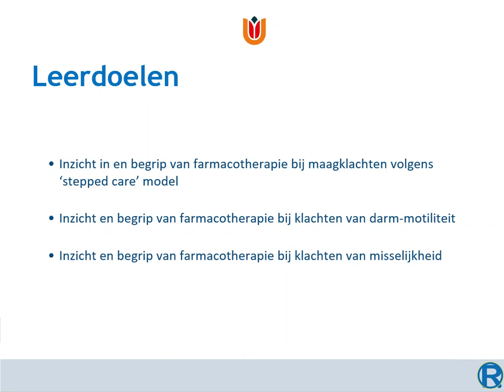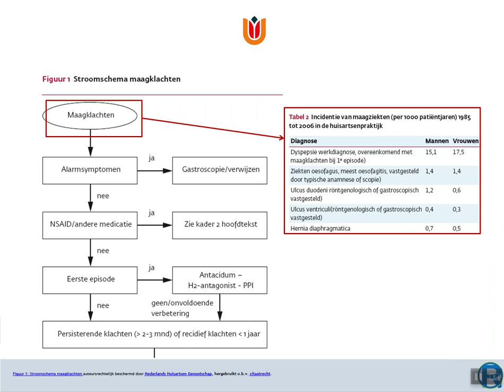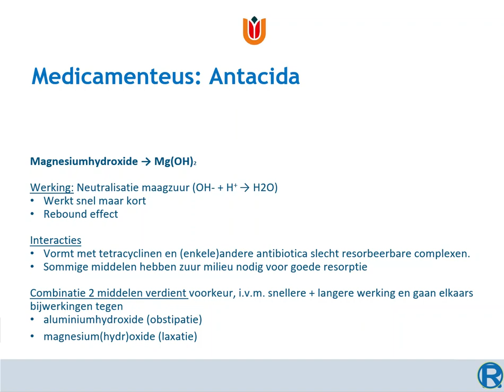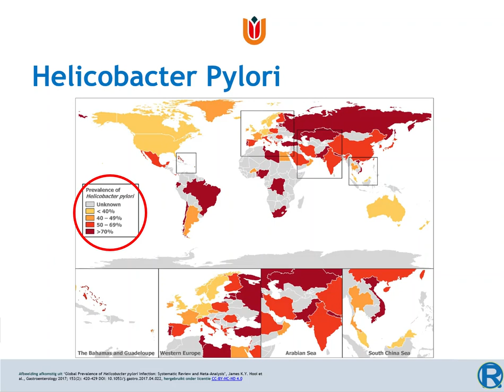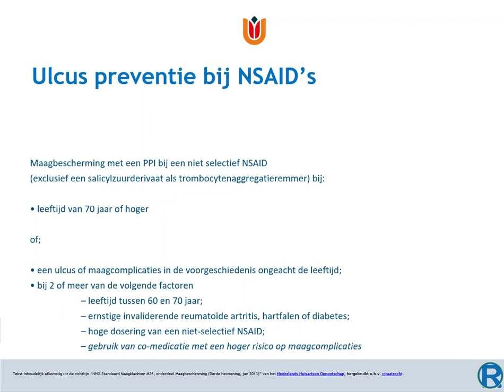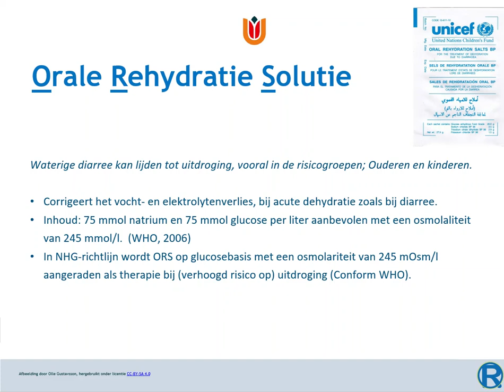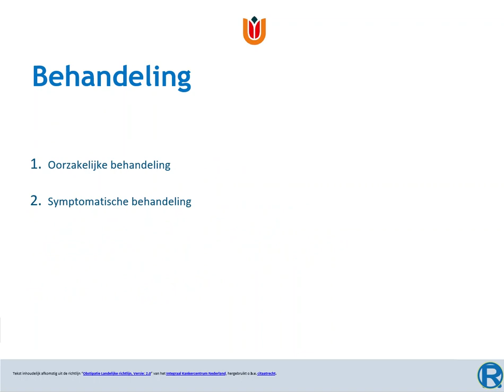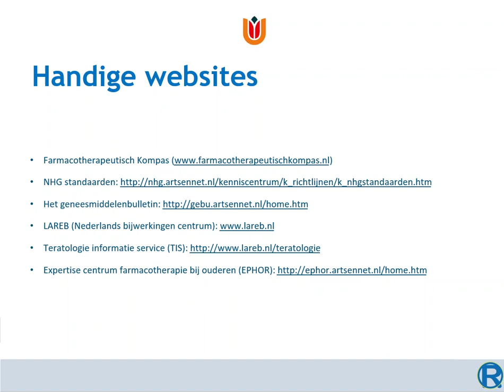Maag/darm middelen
College maag/darm middelen voor de cursus Geneesmiddelen bètafaculteit Vrije Universiteit studiejaar 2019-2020. Alleen voor dit studiejaar is actualiteit van richtlijnen en tentamenstof gegarandeerd.

Niveau voor andere doelgroepen:
Geneeskunde bachelor: Adequaat
Geneeskunde master: Te laag (alleen de basis, minder dan verwacht kennisniveau)
Master ANP / PA:  Adequaat
Tandheelkunde (ba/ma): Te hoog (meer dan verwacht)